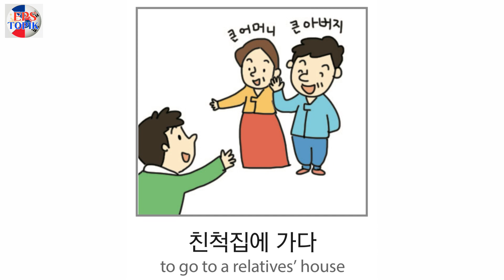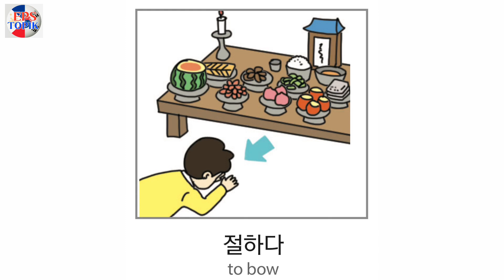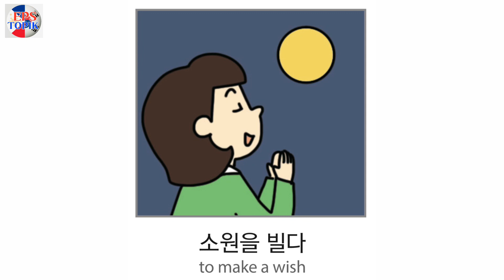EPS TOPIK KOREAN VOCABULARY | Category: KOREAN THANKSGIVING